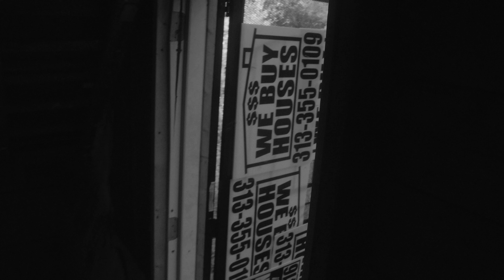Dave Hill - Smile (Official Video)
Official video for Smile x Dave Hill (Prod. By 808 Casino [@cashforcasino]).

Shot By: Bell Bros Films (@BellBrosFilms)